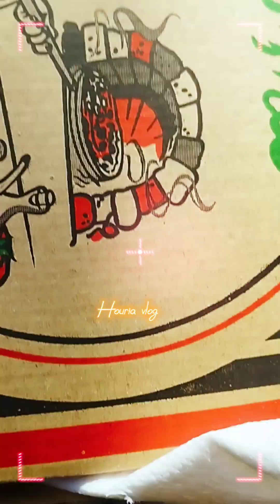پيتزا 20درهم🍕🔥وسندويتش تركي بالدجاج🤤 30درهم/صدموني المذاق ديالهم😱 مأكولات رخيصة 💯